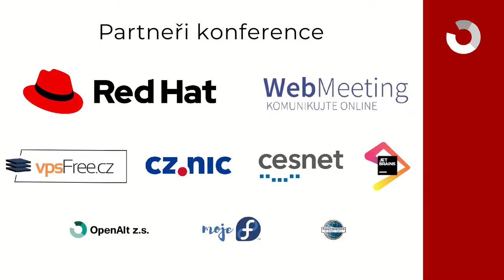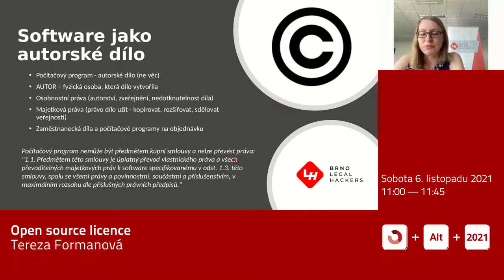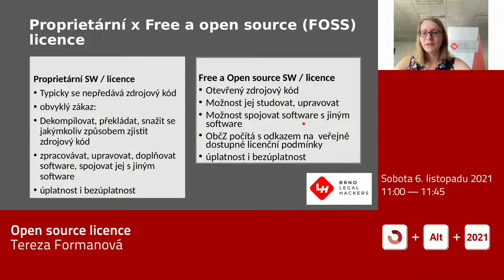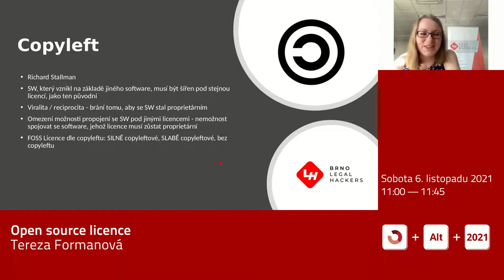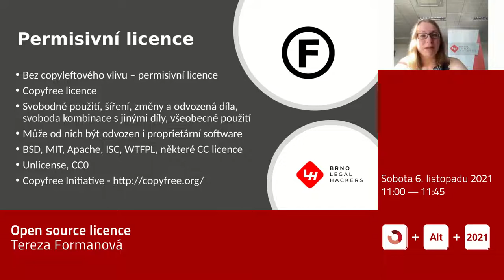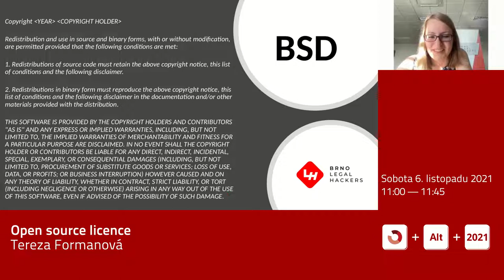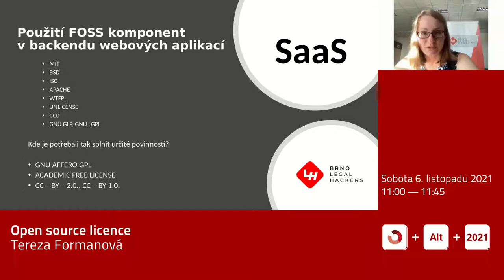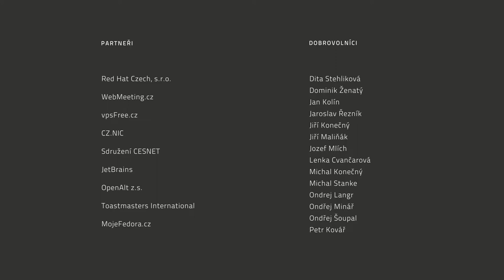Tereza Formanová: Open source licence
V úvodu si vysvětlíme, co to je licence, copyleft a jaké jsou typy FOSS licencí. Nejvíce času ale strávíme nad textem nejznámějších MIT, BSD a GNU GPL, a seznámíme se i s těmi nejpermisivnějšími licencemi (WTFPL!). Podíváme se taky na to, jestli musíte plnit nějaké povinnosti, když FOSS komponenty využijete pro SaaS aplikaci.